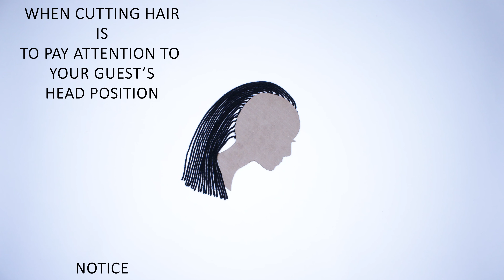Why Head Position Is Important In Hair Cutting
Before you understand anything else about cutting hair, you need to understand that how your guest holds their head, will effect the outcome of their haircut.